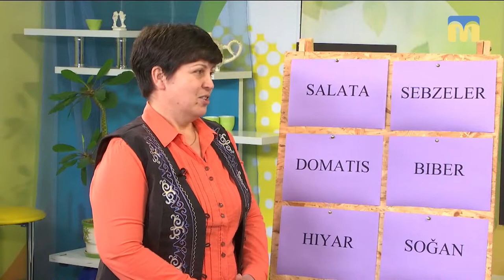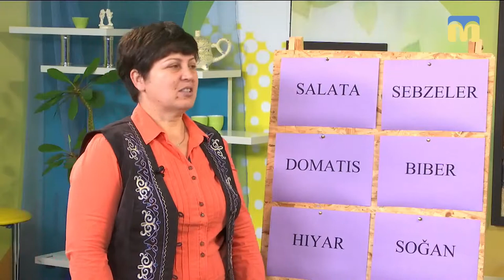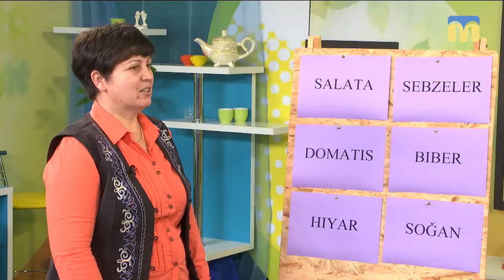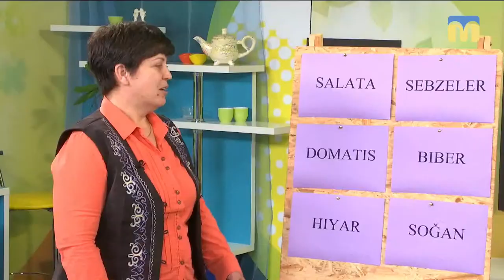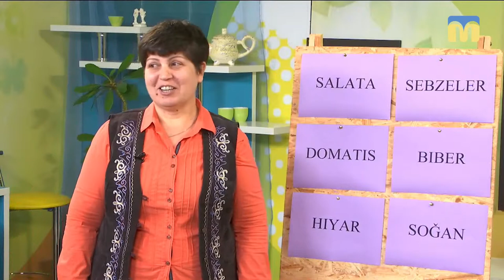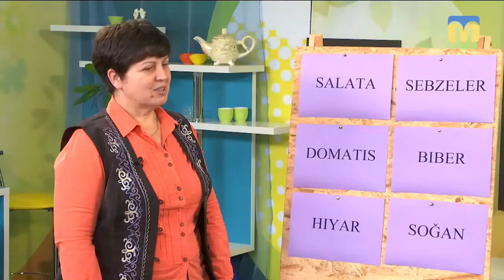01.04.2019. Новий день. Слово дня: кримськотатарська мова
Як накрити стіл по-кримськотатарськи та зустрічати гостей - у “Слові дня” з Оленою Клепою та Ферузою Ібрагімовою!
Чи знаєте ви, чим кава по-татарськи відрізняється від кави по-турецьки?  Феруза розповідає про традиції кавування та національні страви.
А також пропонує продовжити вивчати кримськотатарську мову.
Занотовуйте слова на гастрономічну тематику: SALATA - салат, SEBZELER - овочі, DOMATIS - помідор, HIYAR - огірок, BIBER - перець, SOǦAN - цибуля.

Гостя: Фіруза Ібрагімова – кримськотатарська активістка
Ведучі: Олена Клепа.